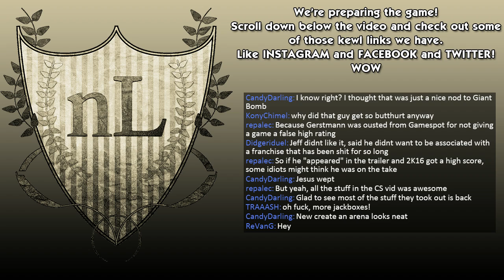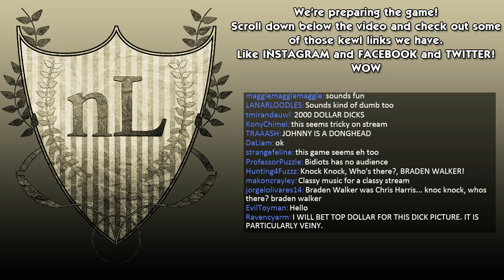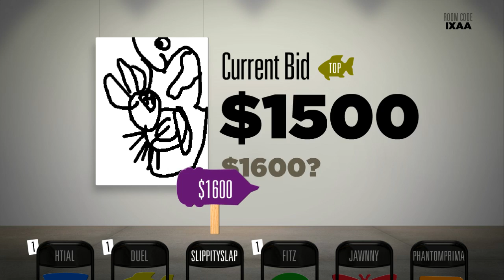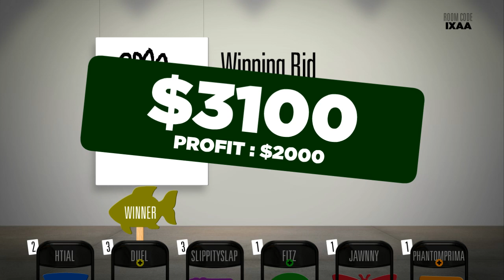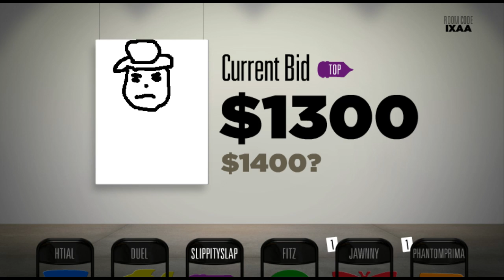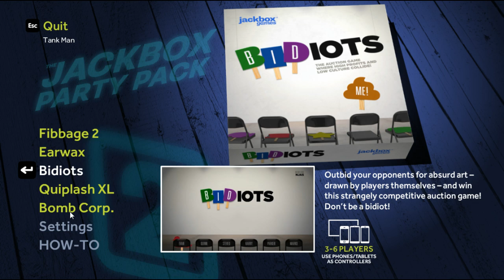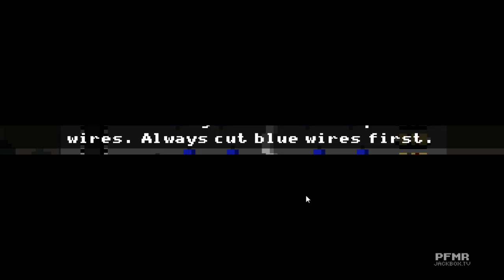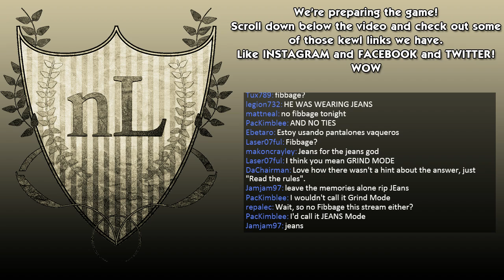nL Live on Hitbox.tv - Jackbox Party Pack 2! [Bidiots & Bomb Corp]